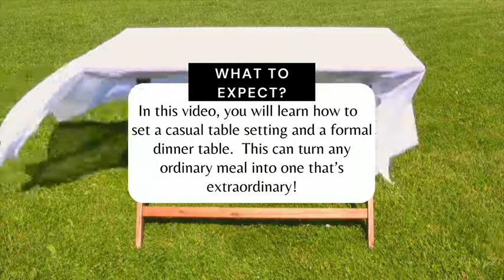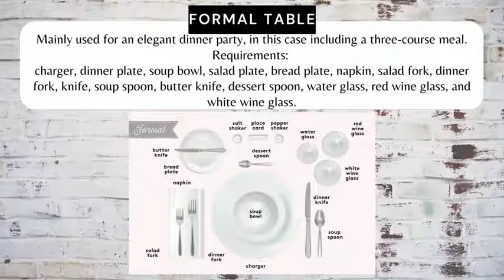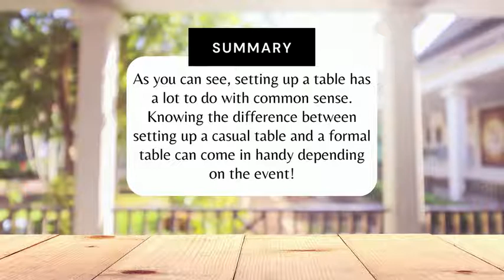Setting a Table by Emely